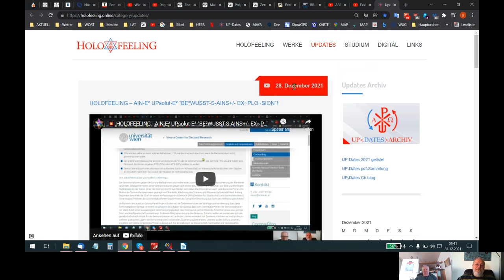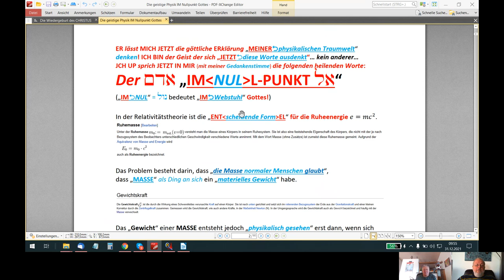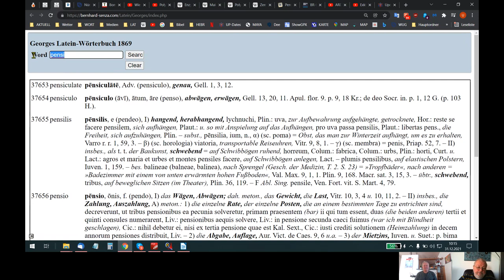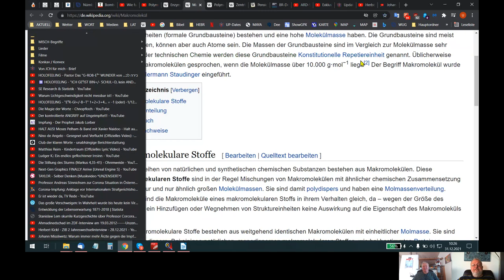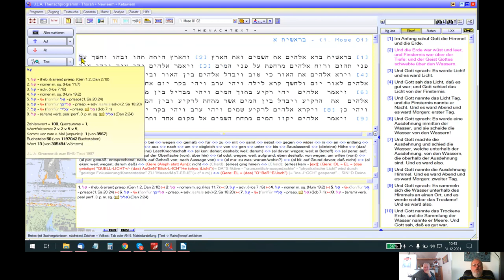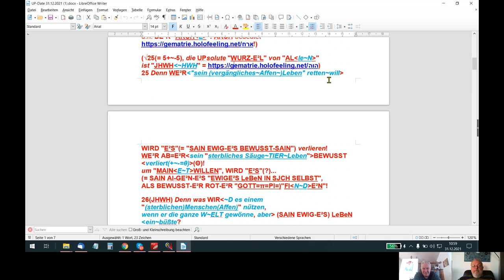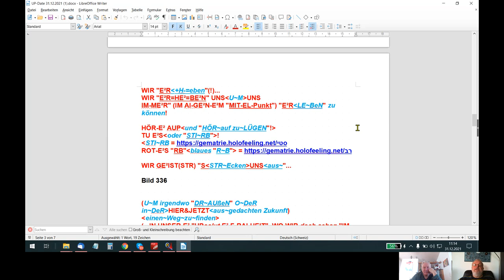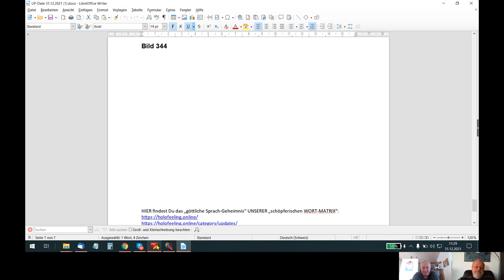🆙 HOLOFEELING - "Dein "G-ROSS-E²S" BEWUSST-S-AINS "BACK UP"!